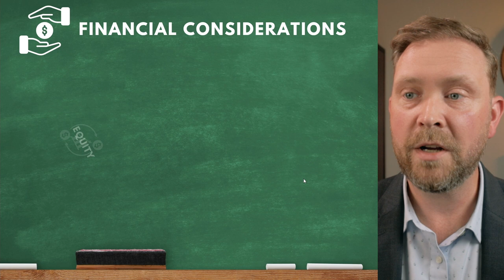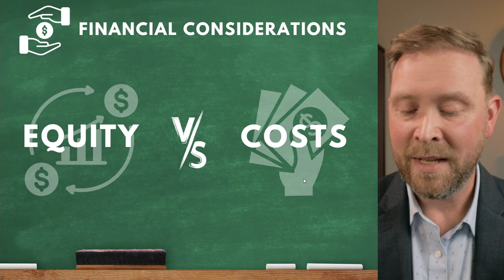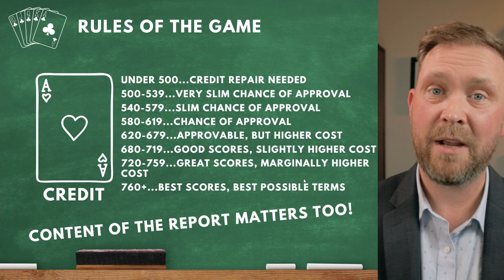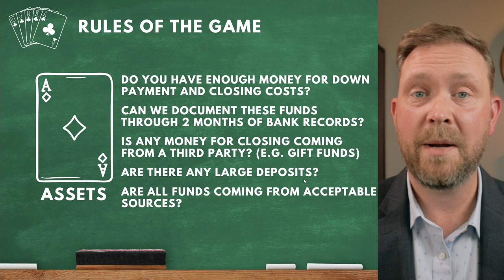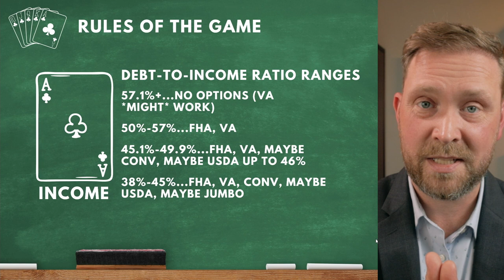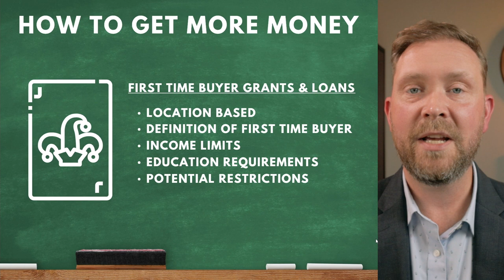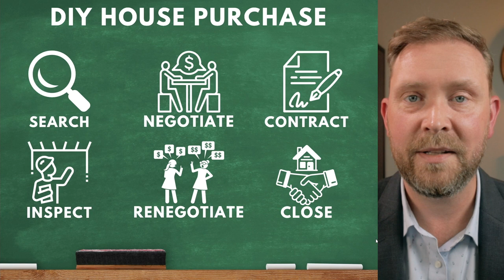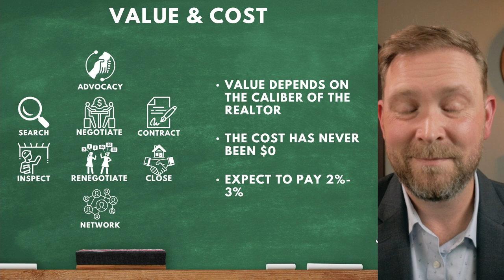How To Buy Your First Home | STEP BY STEP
Everything you need to know before buying your first home.

Mark Anderson, NMLS# 374393.Senior Loan Officer, Guild Mortgage, guildmortgage.com - Equal Housing Lender

This video is offered as a service and the information presented will be of a general nature. The views expressed in this video do not necessarily reflect the opinions of Guild Mortgage. Guild Mortgage does not provide any warranties whatsoever with respect to any materials or information provided in this video.